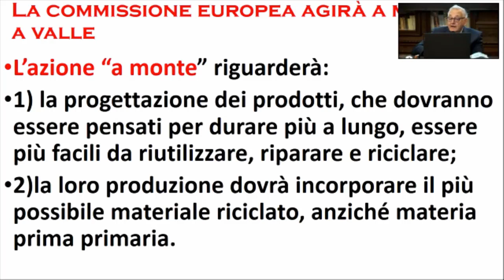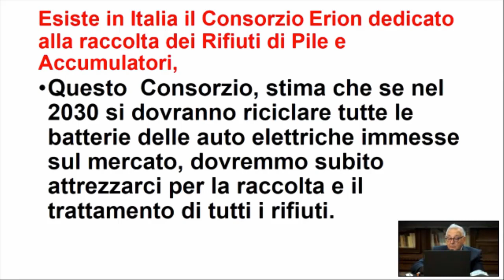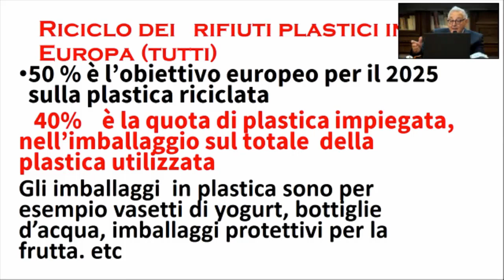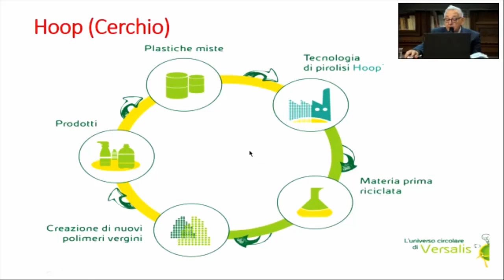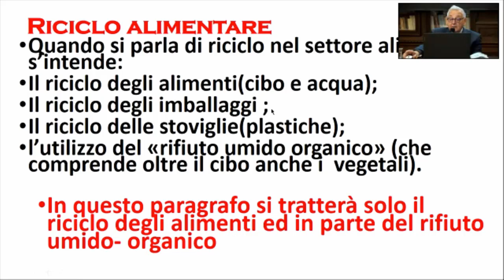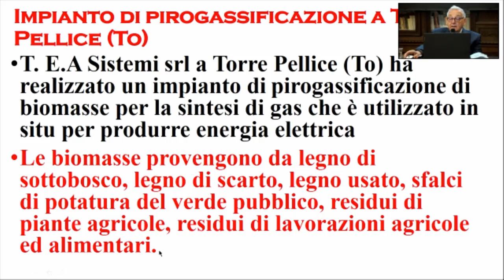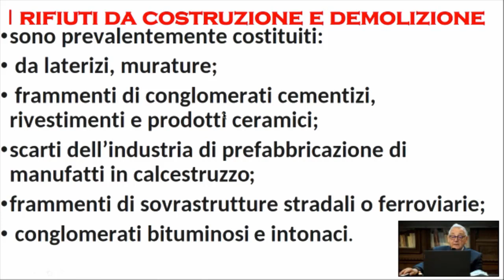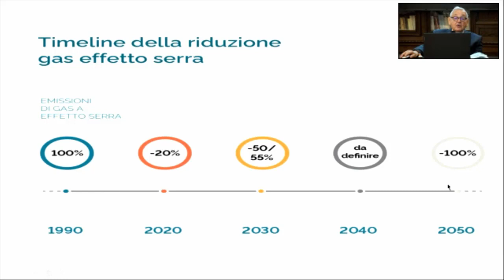Polo di Firenze - Scienze 2021/2022 - Prof. Ferruccio Trifirò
Polo di Firenze - Scienze 2021/2022 - Prof. Ferruccio Trifirò, Università di Bologna.

L’azione UE per l’economia circolare